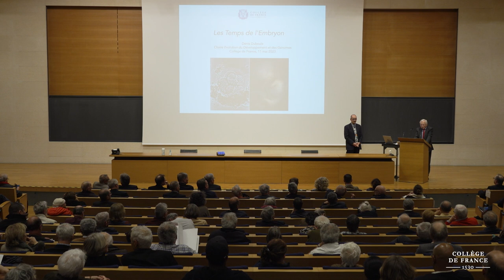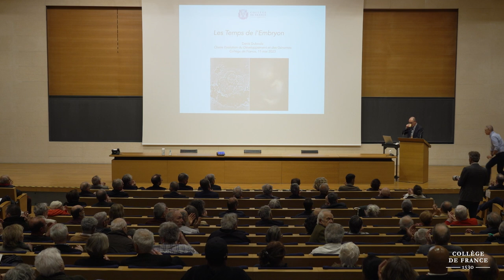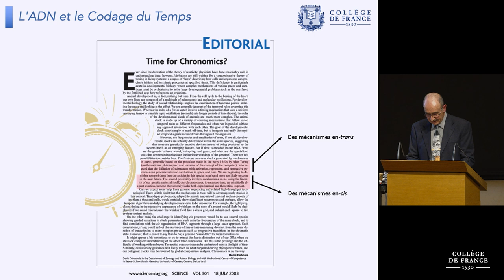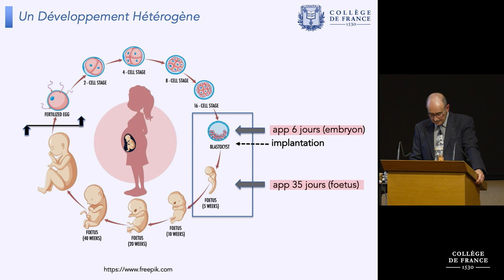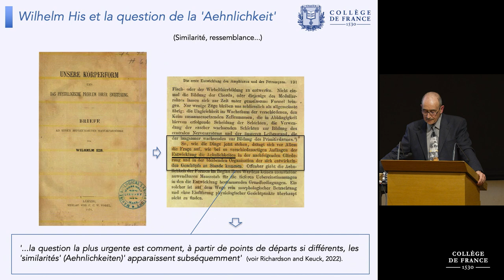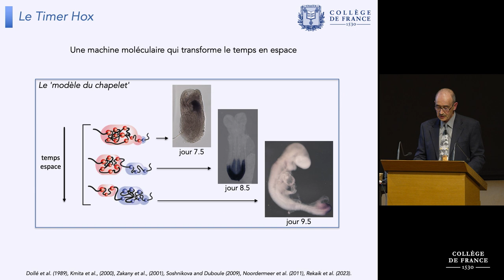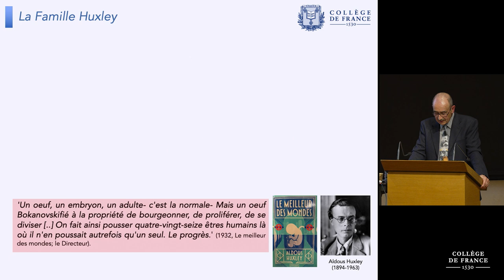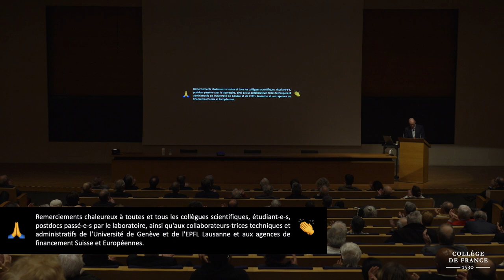Les temps de l’embryon - Denis Duboule (2023)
Leçon inaugurale de Denis Duboule prononcée le 11 mai 2023.
Denis Duboule est professeur du Collège de France et titulaire de la chaire Évolution du développement et des génomes.

Le développement des embryons est avant tout une affaire de temps, de multiples référentiels temporels, d’horloges, d’oscillations qui s’enchevêtrent les unes dans les autres pour générer de l’espace et des formes. Comment ces temps sont-ils matérialisés dans les substrats biologiques, où l’embryon va-t-il les chercher et comment les interpréter ? Cette leçon inaugurale discutera de ce nouveau champ d’étude et également des approches technologiques récentes qui permettent aujourd’hui d’embrasser ces questions en produisant et en cultivant des embryons in vitro. Car en effet, nous ne sommes plus très loin de pouvoir concevoir et faire croître des embryons intégralement ex utéro, sans même avoir recours à des cellules germinales, ce qui représenterait un changement sans précédent de notre société, aux impacts encore difficiles à évaluer. Opportunité égalitaire ou dérive dystopique ? Il est temps pour notre société de s’occuper de ses embryons.